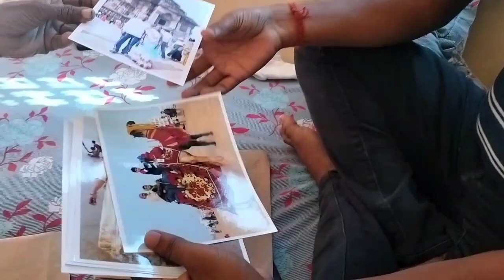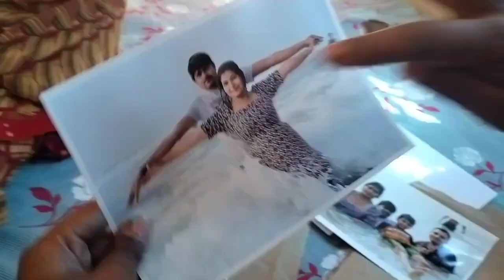Aaj gawn se mummy ji aai || Family Photo ❤️ || Aloo gobhi ki testy sabji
Musician: @iksonmusic

Musician: @iksonmusic